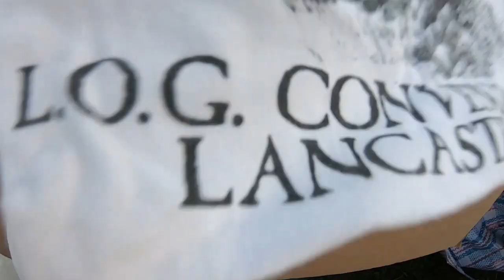Flea Market Treasure Hunting - Early Bird Gets The Worm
Grabbed some neat things to resell on eBay and etsy, always a blast at the flea market.